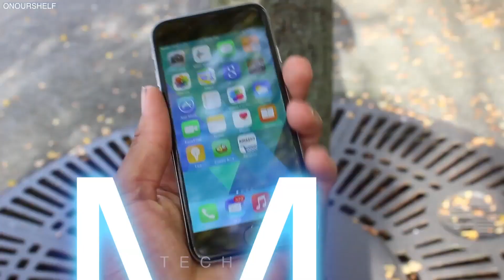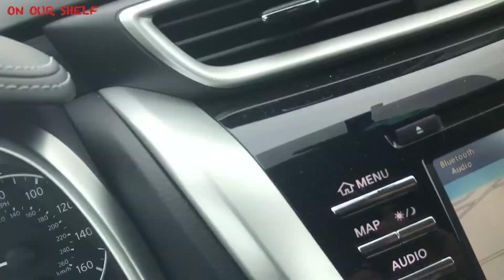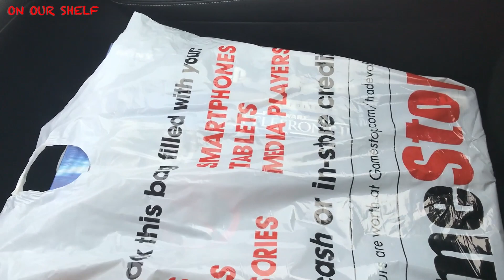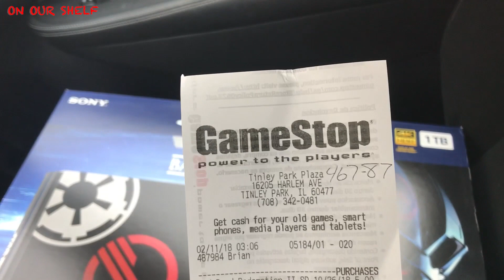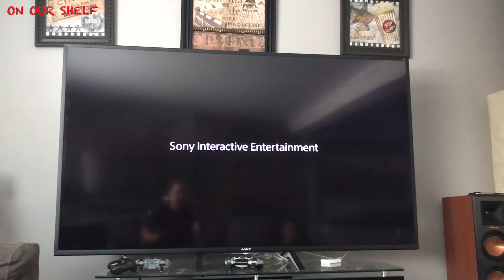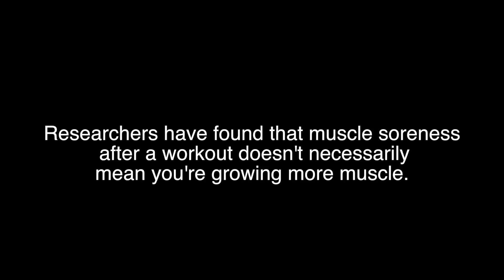My PS4 broke, so I bought something else...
amazon link to my new PS4
ONOURSHELF

THE GEAR I USE